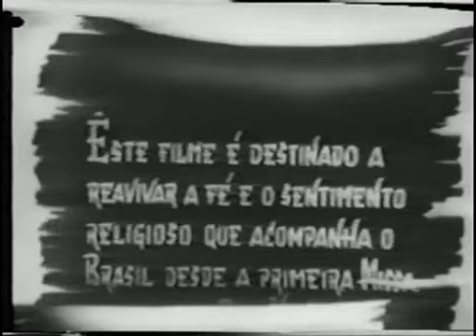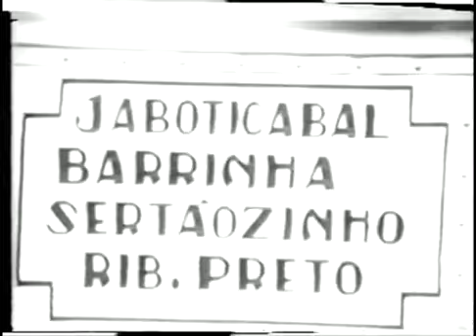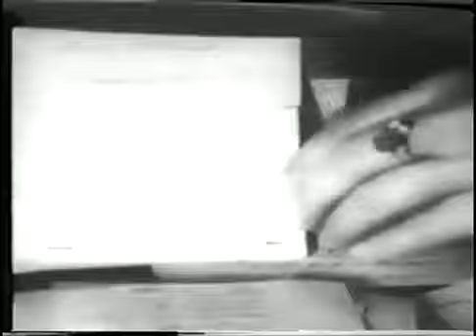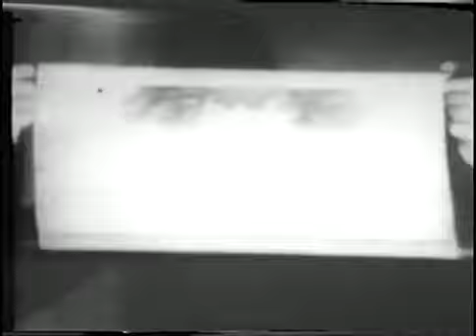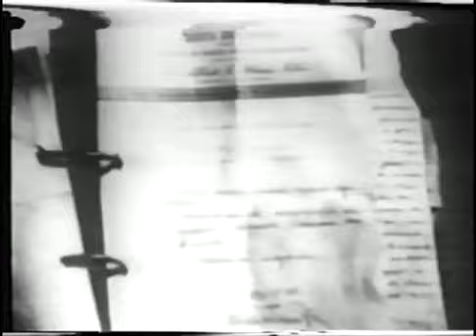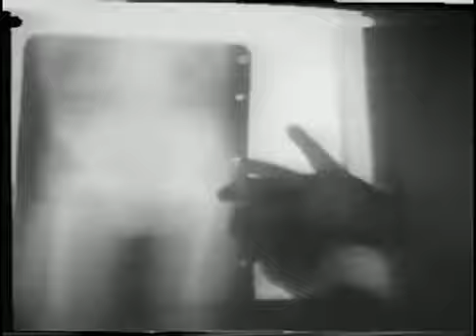O poder da Fé documentário de 1955 sobre o Beato Padre Donizetti.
Donizetti Tavares de Lima é um sacerdote católico nascido em 03 de janeiro de 1882, na cidade de Cássia-MG. Exerceu seu ministério pastoral-sacerdotal na diocese de Pouso Alegre e na Arquidiocese de Ribeirão Preto. Na cidade de Tambaú-SP, onde chegou em 2 de junho de 1926, sua fé se manifestou em atos concretos e sinais grandiosos da Graça de Deus Pai, assim, atraiu milhares de romarias até o pequeno povoado entre março de 1954 e maio de 1955, onde foi preciso cessar suas bençãos. Faleceu no dia 16 de junho de 1961, na cidade de Tambaú-SP, e em seu velório e funeral estiveram presentes mais de 200 mil pessoas. Em 21 de Fevereiro de 1992 iniciou-se seu Processo de Beatificação na Diocese de São João da Boa Vista, iniciando sua fase vaticana em Maio de 2009, recebendo o promulgação do título de Venerável em 2017 e celebrando sua Beatificação em 23 de Novembro de 2019.